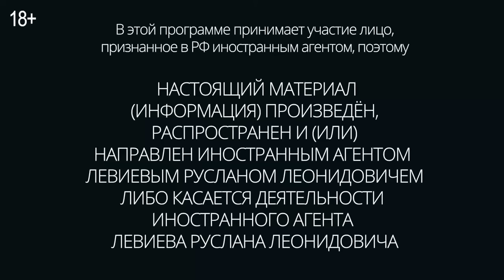Продвижение ВСУ в Курской области. Левиев*: Утренний разворот / 08.08.24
Где сейчас украинские войска, и на сколько далеко им удалось продвинуться вглубь Курской области? Много ли людей и техники у ВСУ? В чем цель? Почему РФ не может просто отправить несколько подразделений навстречу? На сколько сложно "выдавить" украинцев с занятой на данный момент территории? Под угрозой ли сам Курск и АЭС? Поступающая Украине авиация влияет на ход боевых действий? Как можно оценить перспективы переговоров на данный момент? Что случилось с профессиональной, подготовленной частью армии? Вероятна ли мобилизация в ближайшем будущем? Эти и другие вопросы Маша Майерс @mmayers Айдар Ахмадиев обсуждают с журналистом-расследователем Русланом Левиевым* в Утреннем развороте.

*— Руслан Левиев признан российскими властями иностранным агентом

Княжна Тараканова — героиня шестого тома комикса серии «Спасти». Княжна, чьё происхождение, да и имя, остаются тайной, выдавала себя за княгиню Елизавету Владимирскую — незаконнорождённую дочь императрицы Елизаветы Петровны. Оформляйте заказ на сайте diletant.shop!